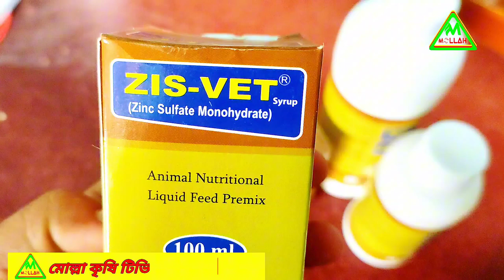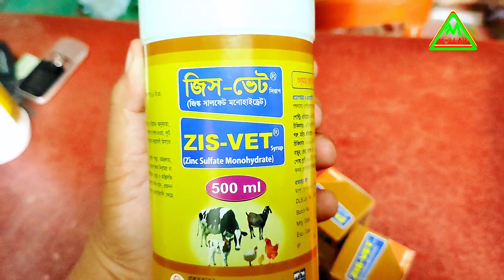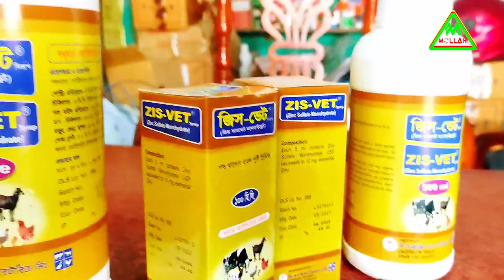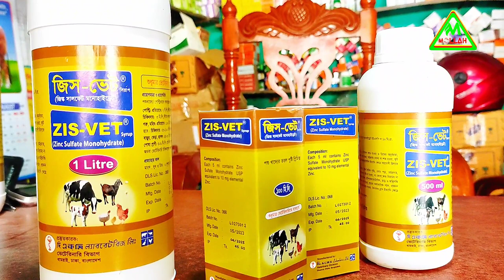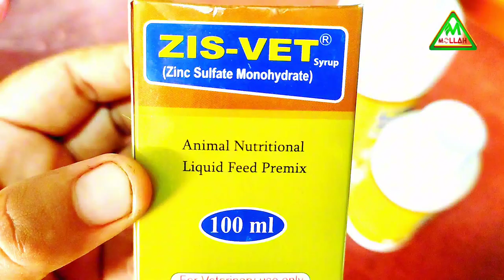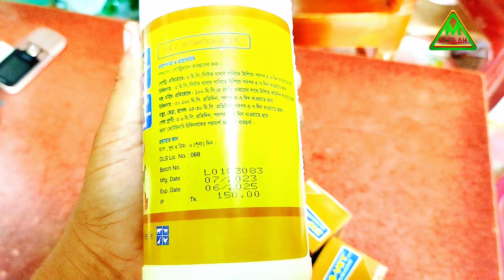জিস ভেট সিরাপ এর কাজ কি দেখুন||zis vet syrup ar kaj ki||mollah krishi tv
প্রিয়, পশুপালক বন্ধুগন আজ আলোচনা করবো একমি কম্পানির জিস ভেট সিরাপ নিয়ে।এ ভিডিও তে জানতে পারবেন জিস ভেট সিরাপের কাজ কি ও কি ভাবে সিরাপটি খাওয়ালে বেশি কাজ করবে ইত্যাদি।